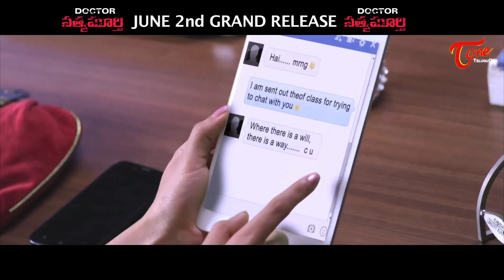Doctor Satyamurthy Movie Release Trailer | Rahman | Athidhi Gururaj | TeluguOne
Watch Doctor Satyamurthy Movie Release Trailer. Starring Rahman, Suresh, Athidhi Gururaj in lead roles. Directed by R Senthilnathan. Produced by D Venkatesh. Music by Prem Kumar.